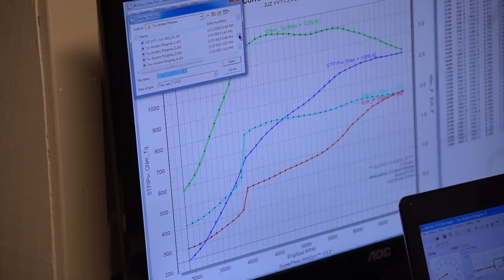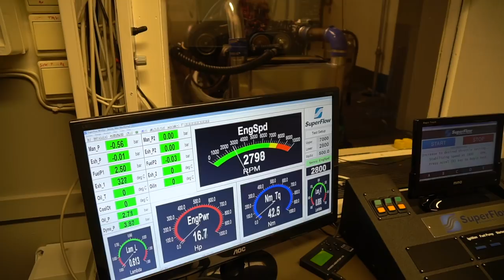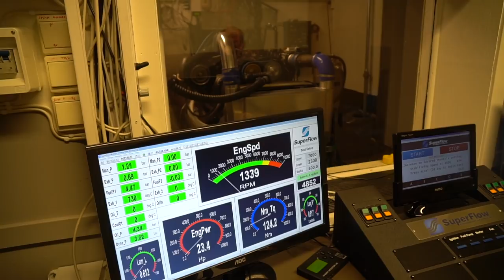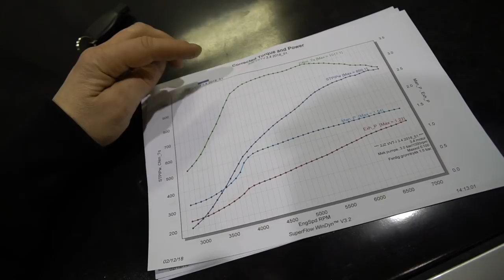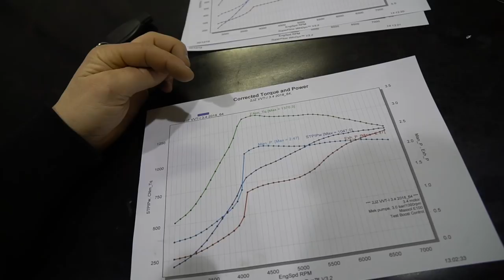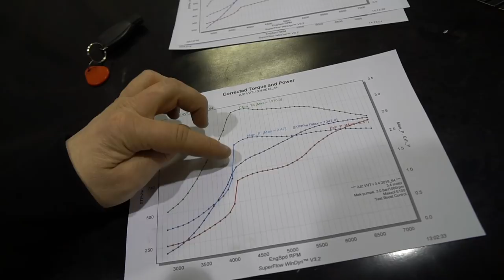PPM 3.4L 2JZ VVT i FINAL DYNO!! | VLOG 117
Vlog produced by Tor-Anders Ringnes.